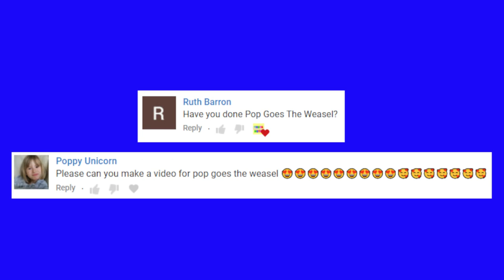How to play Pop Goes the Weasel on the Keyboard / Piano | Advanced Pianist Tutorial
This is an Advanced Pianist Tutorial on how to play, Pop Goes the Weasel, on the piano / musical keyboard.

Here at Touch Notes, we have done our best to make this tutorial as easy as possible to follow with no rushing, however, if you would like to make any suggestions (and all are welcome) please do so in the comments column below :-)

Please remember, this tutorial will not teach you to read music but will show you which keys to press to recreate this timeless masterpiece on the piano / keyboard.

You might also like to try one of our other tutorials.

Celebratory